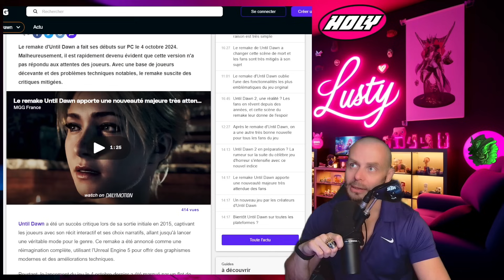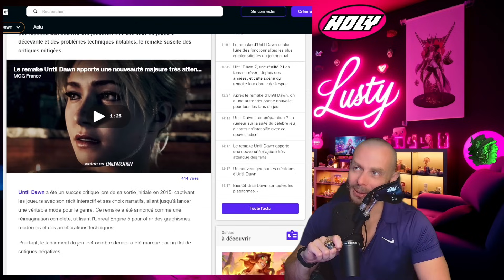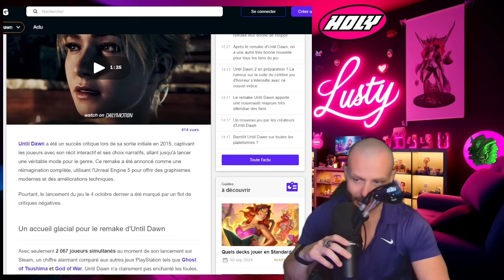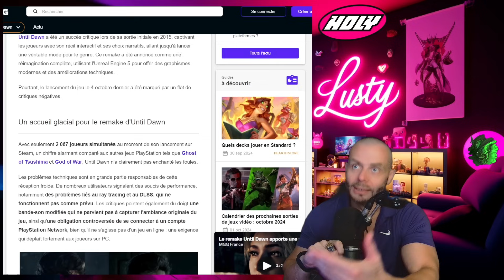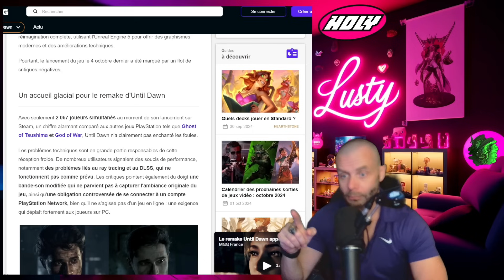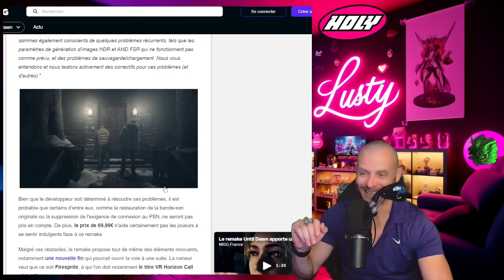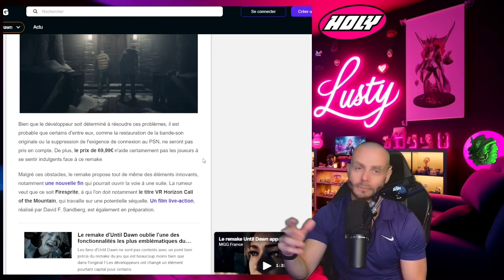Until Dawn Remake connait de grosses difficultés sur PC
Le remake d'Until Dawn a fait ses débuts sur PC le 4 octobre 2024. Malheureusement, il est rapidement devenu évident que cette version n'a pas répondu aux attentes des joueurs. Avec une base de joueurs décevante et des problèmes techniques notables, le remake suscite des critiques mitigées.